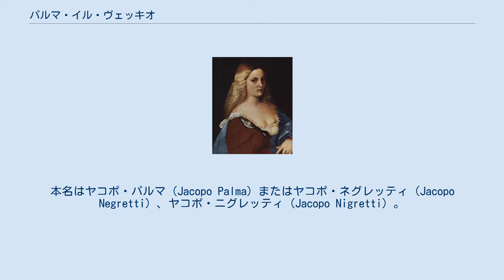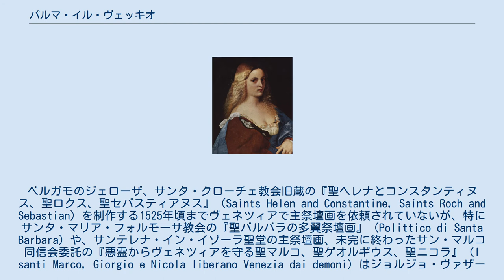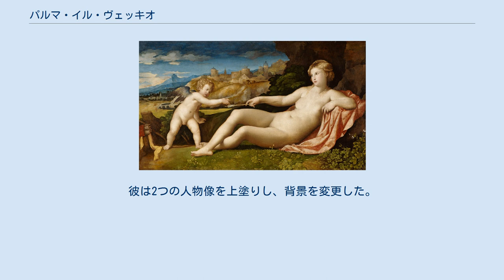パルマ・イル・ヴェッキオ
パルマ・イル・ヴェッキオ（伊: Palma il Vecchio, 1480年 - 1528年7月）は、ルネサンス期のイタリアのヴェネツィア派の画家である。
本名はヤコポ・パルマ（Jacopo Palma）またはヤコポ・ネグレッティ（Jacopo Negretti）、ヤコポ・ニグレッティ（Jacopo Nigretti）。
パルマ・イル・ヴェッキオ（老パルマ）と呼ばれるのは、同名の甥の息子パルマ・イル・ジョーヴァネ（若いパルマ）と区別するためである。
 パルマはベルガモ近郊のセリーナに生まれた。
パルマの名前が最初に史料に現れるのは1510年のヴェネツィアだが、おそらくその少し前にはすでにヴェネツィアにいたと考えられている。
パルマは1511年にアンドレア・プレヴィターリに弟子入りした。
パルマの初期の作品は、プレヴィターリの師匠でありそれまでヴェネツィア派の第一人者であったジョヴァンニ・ベッリーニの影響が見て取れるが、パルマはジョルジョーネとティツィアーノ・ヴェチェッリオが開拓した新しい様式と主題に従うようになった。
評判によればパルマはロレンツォ・ロットの仲間かつ競争相手となり、またティツィアーノの弟子に近い存在であった。
やがてベリーニとジョルジョーネが死去し、セバスティアーノ・デル・ピオンボ、ロレンツォ・ロット、プレヴィターリがヴェネツィアから去ると、パルマはティツィアーノに次ぐヴェネツィア派を代表する画家となり、48歳で早くに世を去るまで多くの需要があった。
また一方でボニファーツィオ・ヴェロネーゼの師匠であり、ジョヴァンニ・カリアーニに影響を与えた。
 近年の研究によって、ジョルジョーネとティツィアーノから多くの帰属が削除されてパルマ・イル・ヴェッキオに帰属されており、彼の作品数はここ数十年でいくらか増加している。
絵具と色彩の扱いにおけるパルマ・イル・ヴェッキオの「純粋な絵画的能力」は非常に優れている。
 パルマの娘を描いたとされるティツィアーノの1520年頃の作品『ヴィオランテ』。
以前はパルマの作品と考えられていた。
ウィーン、美術史美術館所蔵。
 パルマの絵画作品は色彩の豊かさに優れているものの、創意工夫や力強いデッサンに関してはあまり考慮されていない。
彼は新しい牧歌的な神話画と半身像を描いたが、それらは多くの場合、ジョルジョーネとティツィアーノによって確立された理想化された美女であり、その当時からヴェネツィアの有名な遊女の肖像画であると魅力的に推測されていた。
彼はまた宗教的な作品を牧歌的な田園風景の中に描くのを得意とし、特に聖会話（聖人とおそらく寄進者のグループをともなう聖母子像）を横長のフォーマットで発展させた。
神話画や世俗的な作品群では、たとえばフィッツウィリアム美術館の『ヴィーナスとキューピッド』（Venere e Cupido）や美術史美術館の『水浴するニンフたち』（Ninfe al bagno）のように、主題が正確には不明であることが多く、描かれた人物と人物の間で何かドラマが起きているように見える。
これらの絵画は裕福なヴェネツィア貴族から大いに注目を集めた。
またヴェネツィア内および本土のヴェネツィア領周辺の教会のために伝統的な祭壇画を描いた。
ベルガモのジェローザ、サンタ・クローチェ教会旧蔵の『聖ヘレナとコンスタンティヌス、聖ロクス、聖セバスティアヌス』（Saints Helen and Constantine, Saints Roch and Sebastian）を制作する1525年頃までヴェネツィアで主祭壇画を依頼されていないが、特にサンタ・マリア・フォルモーサ教会の『聖バルバラの多翼祭壇画』（Polittico di Santa Barbara）や、サンテレナ・イン・イゾーラ聖堂の主祭壇画、未完に終わったサン・マルコ同信会委託の『悪霊からヴェネツィアを守る聖マルコ、聖ゲオルギウス、聖ニコラ』（I santi Marco, Giorgio e Nicola liberano Venezia dai demoni）はジョルジョ・ヴァザーリから称賛されている。
 『ヴィーナスとキューピッド』1523年頃-1524年頃 フィッツウィリアム美術館所蔵。
 彼はイタリアの他の地域の影響をすばやく吸収し、ときにはミケランジェロのポーズをコピーし、1515年頃から1520年代にかけて中央イタリアから影響を受けた。
1520年代のパルマの成熟した作品は...